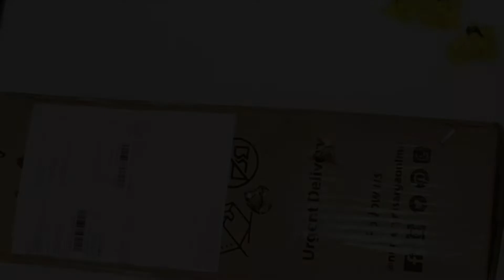Unboxing Peace lily plant | online plant shopping from Nursery Nisarga | customer review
We at Nursery Nisarga care about our customers and want to help you get the most out of your garden. Discover great plant ideas, tips for beginners, and advice for more seasoned gardeners. Let Nursery Nisarga inspire your next Plantscape.